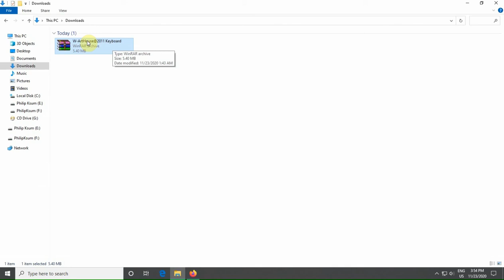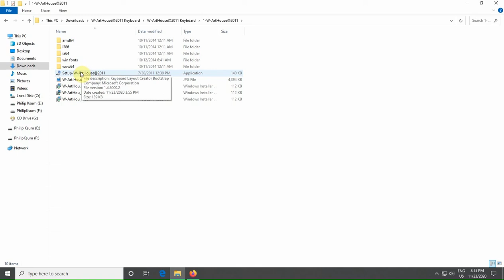W Art-House Myanmar Keyboard Download and Install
W Art-House Myanmar Keyboard
Password - philipksum